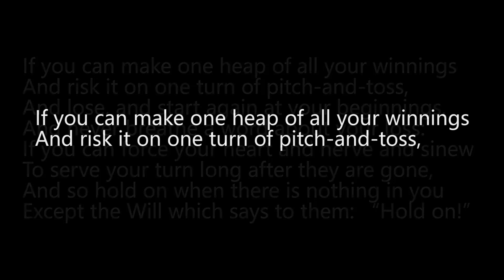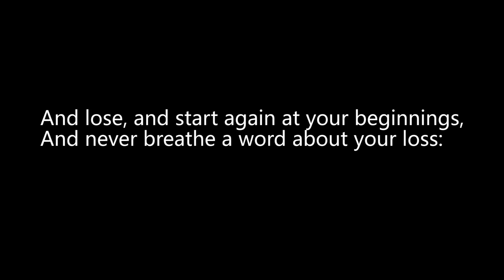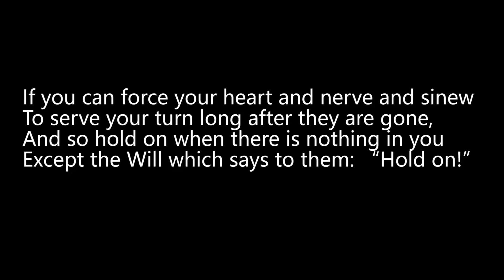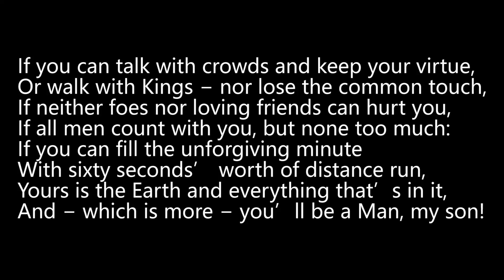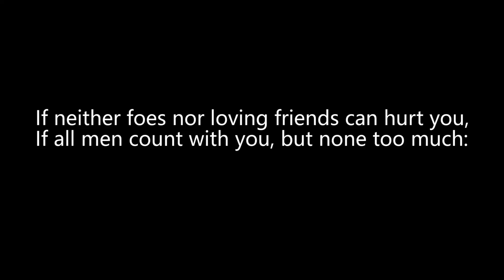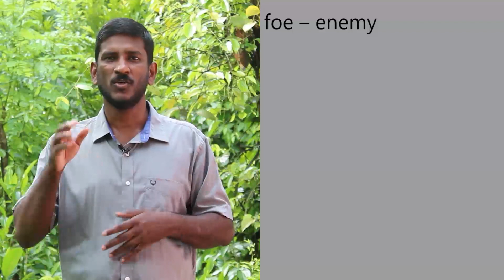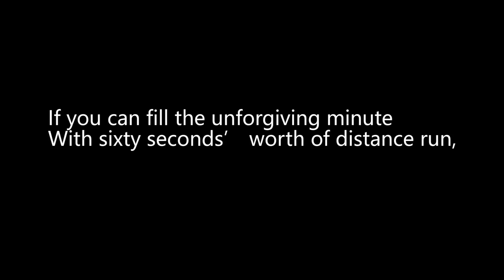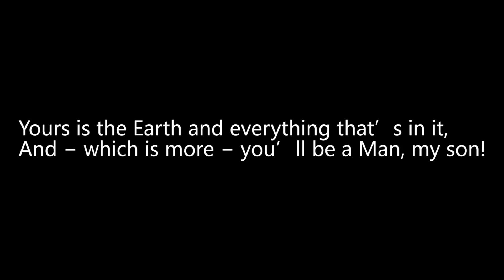IF | Part 3